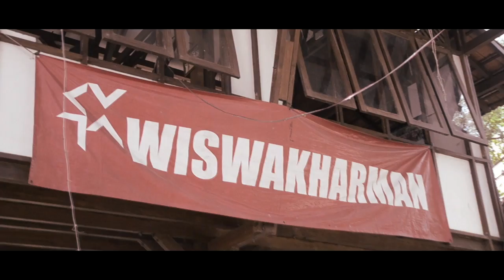HARMONI : Dirgahayu KMTA Wiswakharman Ke-53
Event akbar KMTA Wiswakharman tahun ini terbuka bagi seluruh alumni, dosen, dan mahasiswa Arsitektur UGM!